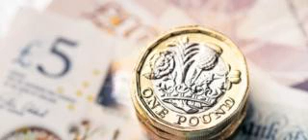UK By The Government Loan Minimum For 11 Year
Government borrowing fell by more than expected to Â£ for the past financial year.